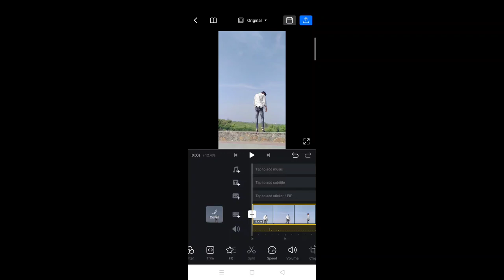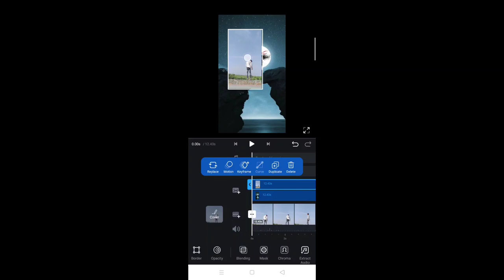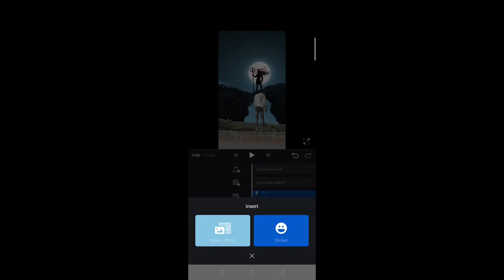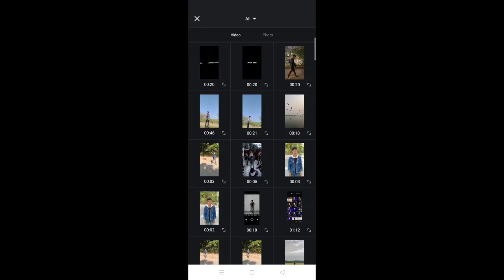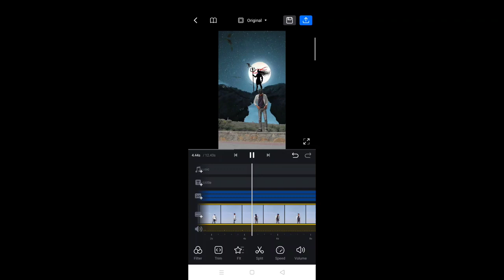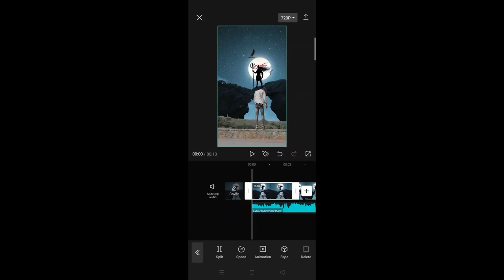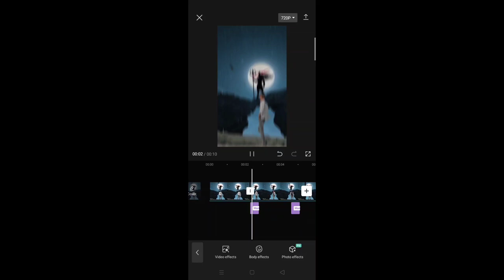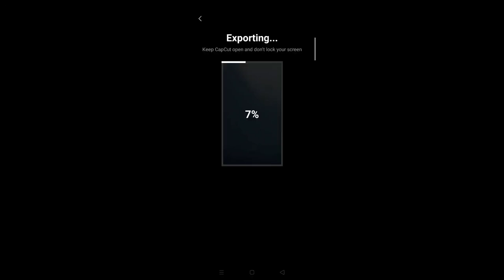Mahadev shivratri reel video editing in VN | 100% viral shivratri reel video editing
Shivratri rail video editin
Capcut app shivratri video editing
VN app mahadev reel video editing
Viral maha dev reel video editing